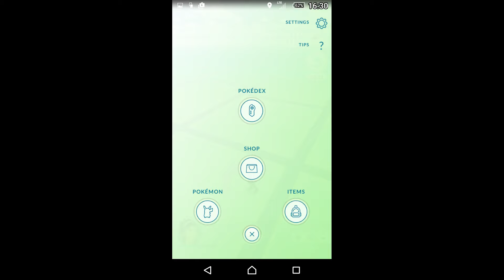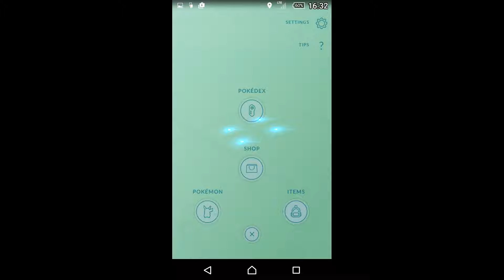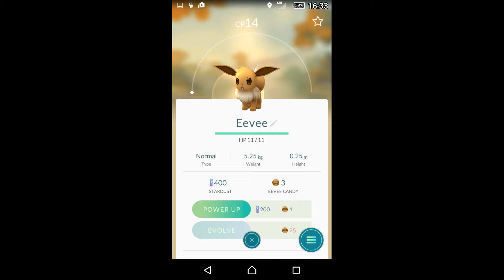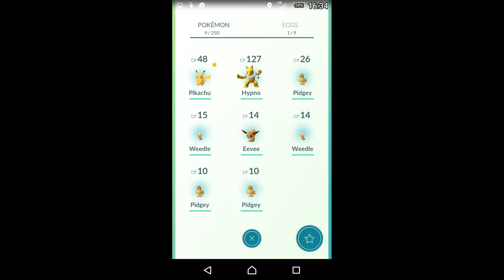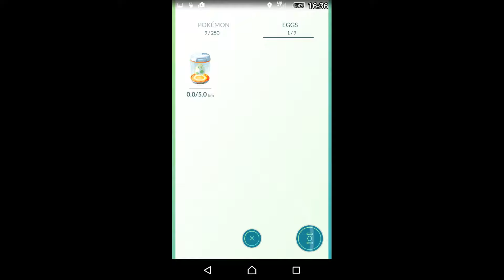Pokemon:Go 2.rész Hypno